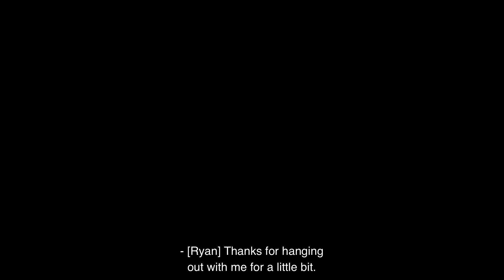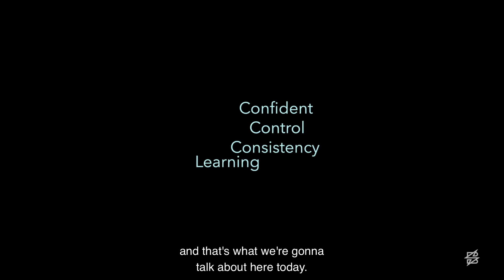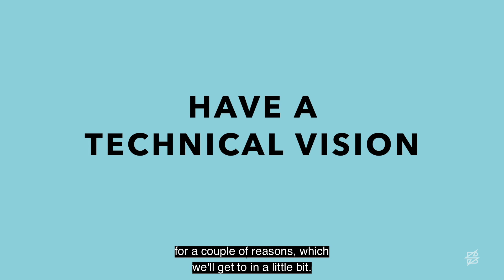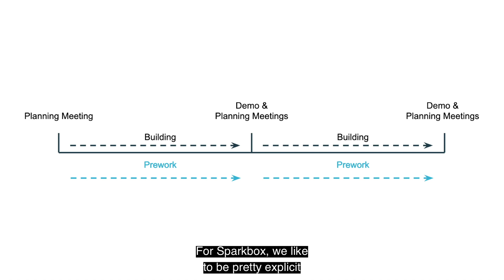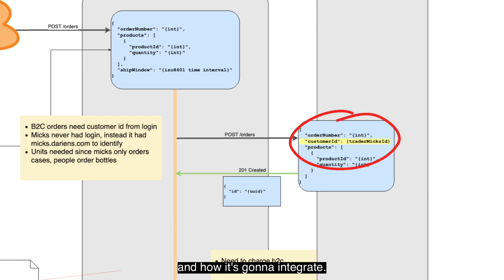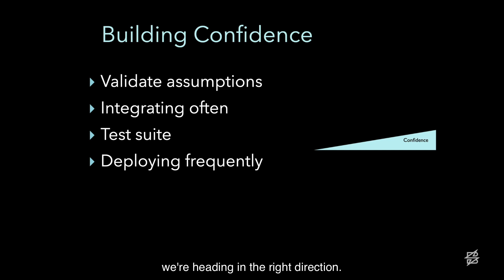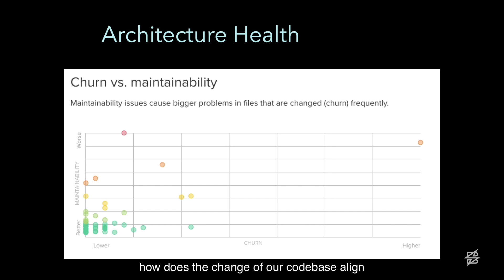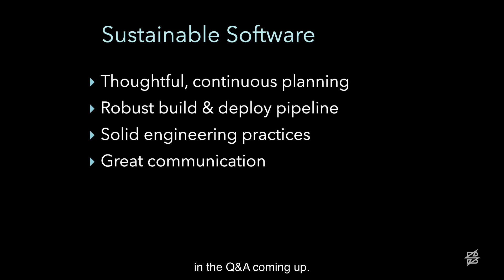Foundations of Sustainable Software with Ryan Cromwell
Creating effective software requires planning, insight, architecture, and cross-discipline collaboration. Ryan Cromwell will demonstrate strategies for maintaining a shared software solutions vision and techniques for guiding its evolution in a safe, sustainable manner.